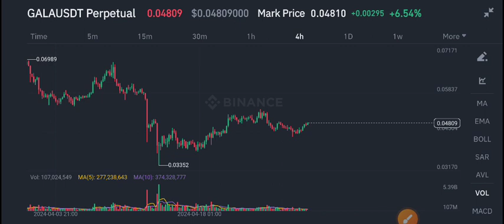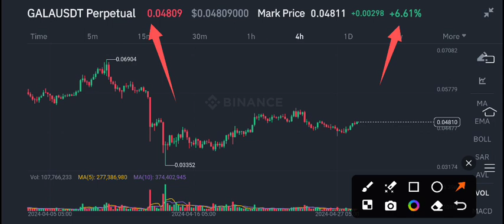Gala coin Price Prediction! Gala Latest News Today